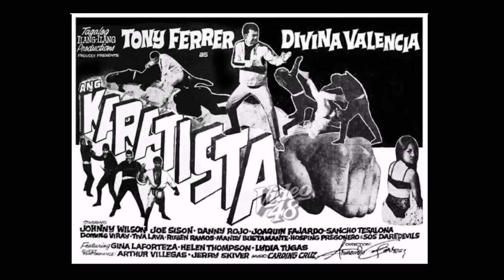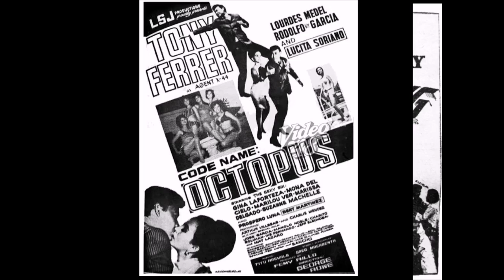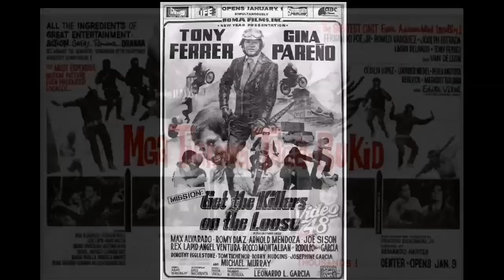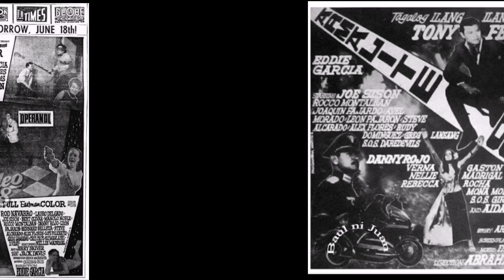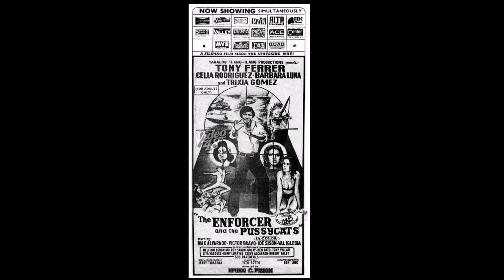TONY FERRER || Mga Pelikula ni TONY FERRER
TONY FERRER Movies
Mga Pelikula ni TONY FERRER || Agent X44 || Tony Falcon